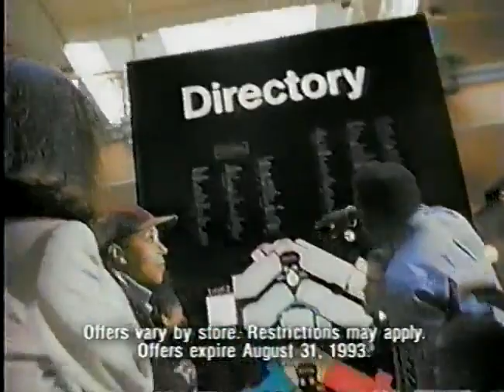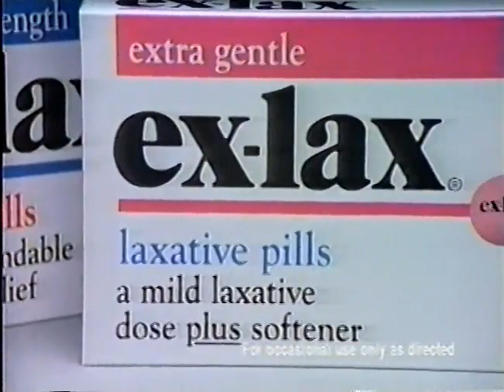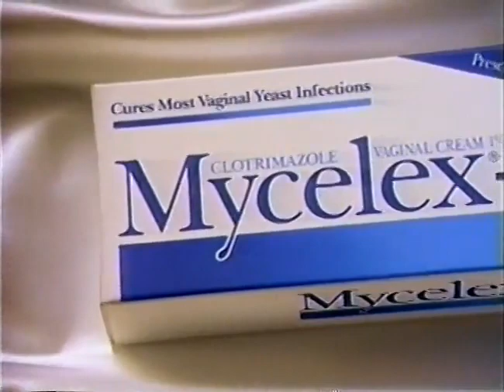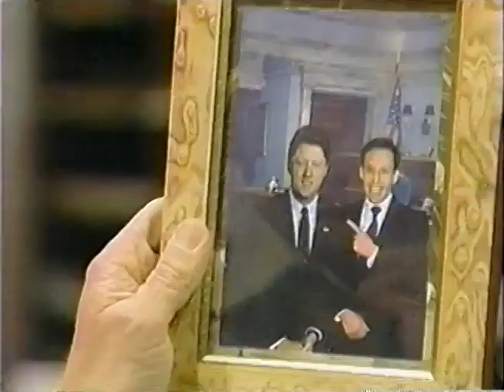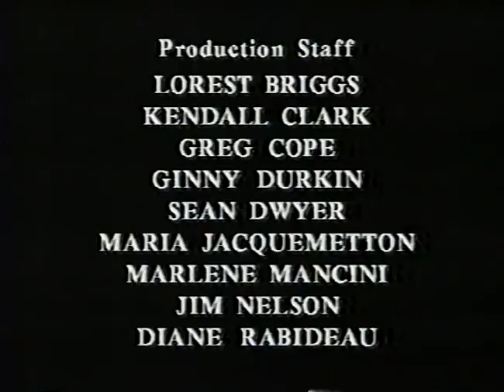The Powers That Be - Season 2 - Episode 10 - Bradley Gets Fired